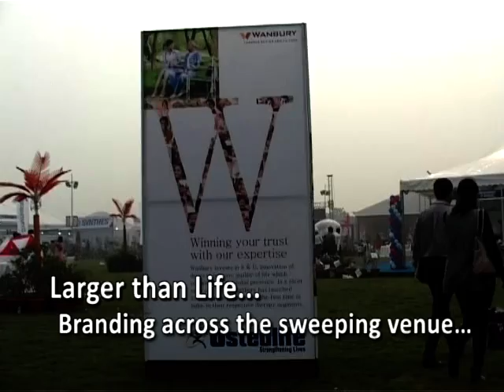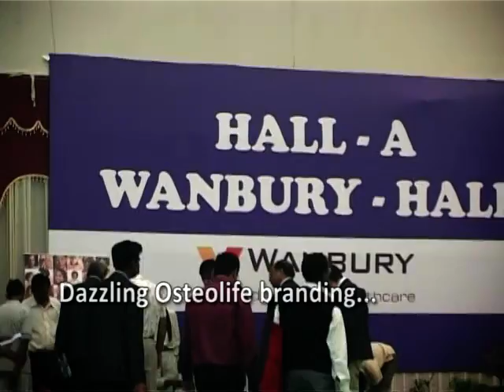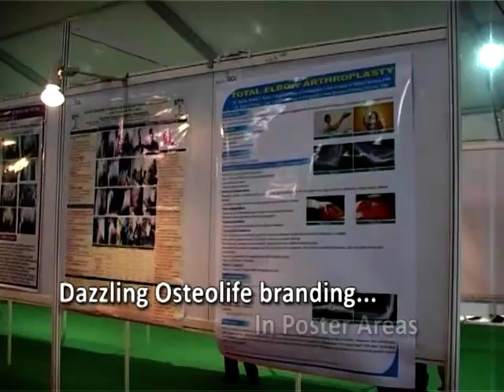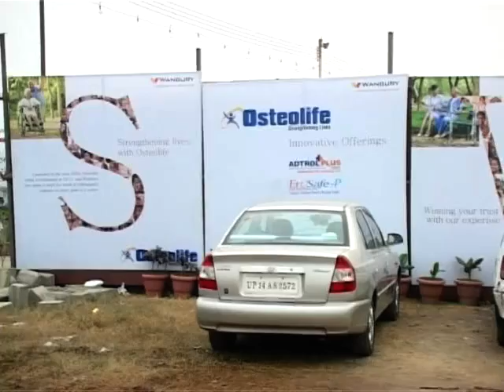Osteolife IOACON 2011 video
This video shows the "Larger than Life!" participation of Osteolife, Wanbury in the 56th IOACON 2011 at Noida.